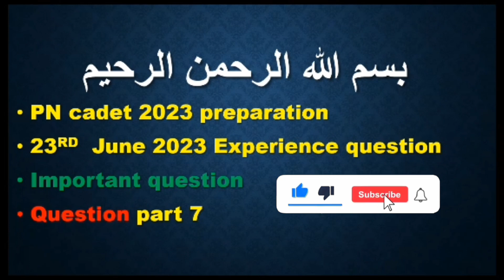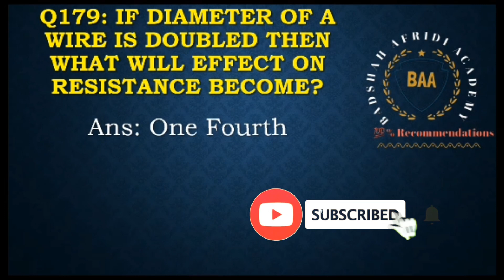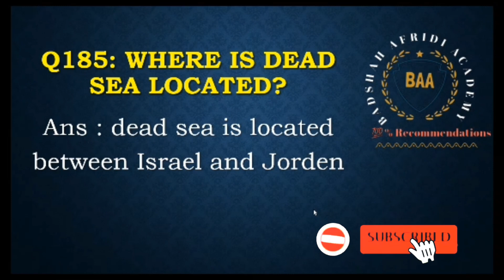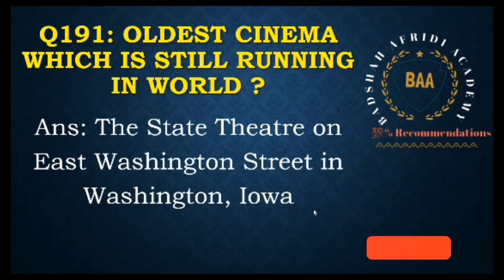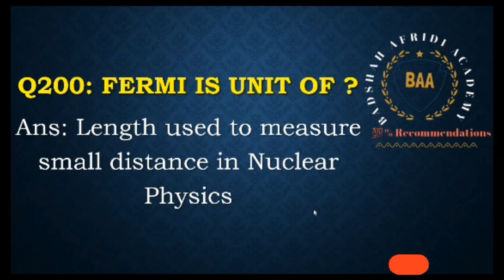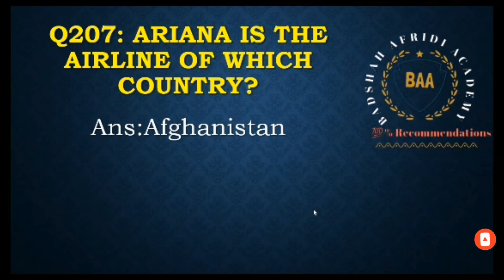pn cadet initial Academics test preparation 2023| Pn cadet experience | Pak Navy preparation